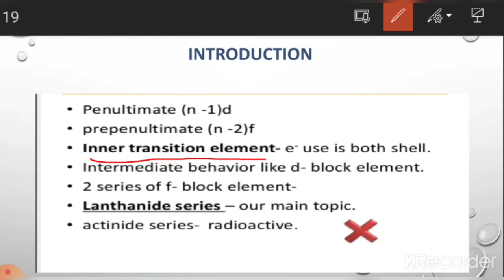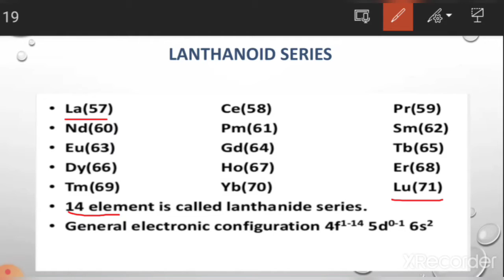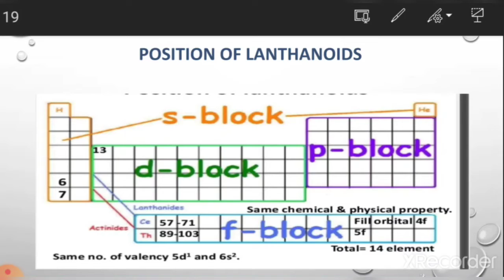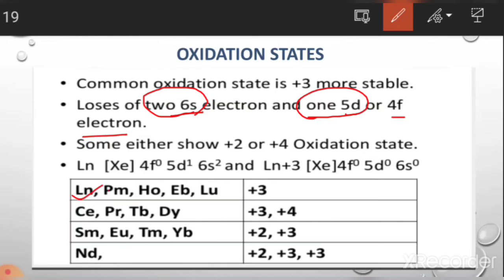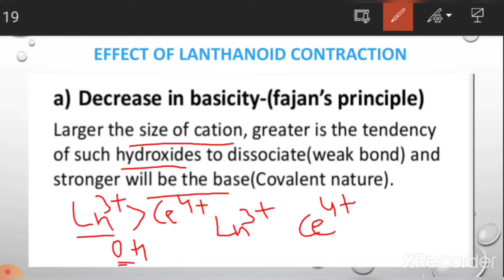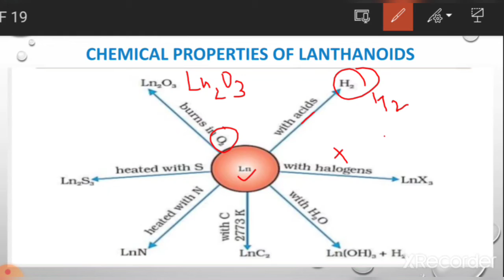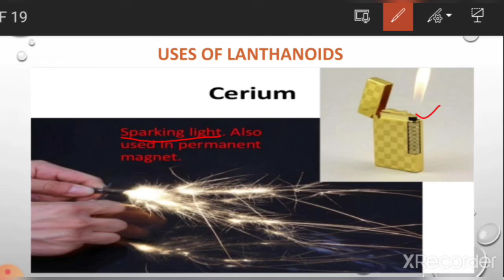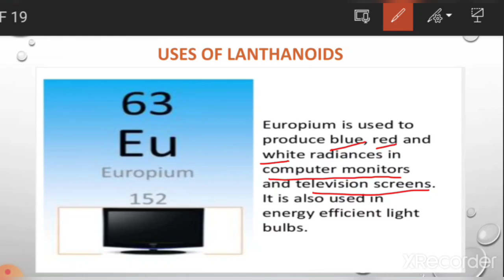L3- lanthanoids , d and f block , XII Chemistry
lanthanoids belong to 4f series of f block elements , lanthanoids show lanthanoid contraction , common oxidation State is +3 , electrons during subsequent filling enter into 4f but removal takes place from 6s and 5d causing various oxidation states.